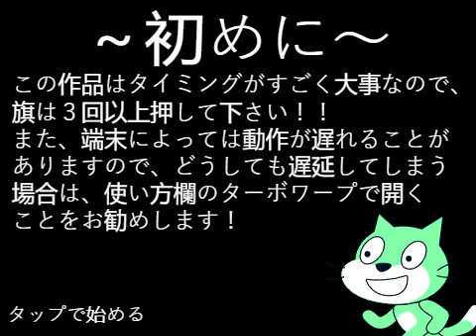サメリスマツの死に方【おそ松さんの歌】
旗は10回押そうね！！！（タイミングは合わせてる
強風オールバックが世に放たれてもうすぐ半年…。
まだまだ人気であってほしいという気持ちを込めて
全アニメーション付きのオリジナルオールバックを
作ってみました！！（制作時間合計18時間ｗ）
作画崩壊起こしたりしてるときあるけど許して！！
自信作なので傾向乗りたいです！お願いします！！
遅延が多い場合は旗を何回か押して下さい！

I LIKE MR. OSOMATSU BACK IN APRIL

so I Made a Mr. Osomatsu OC Of Me

I Also Like Some Anime Shows